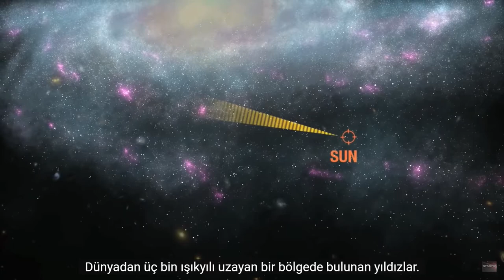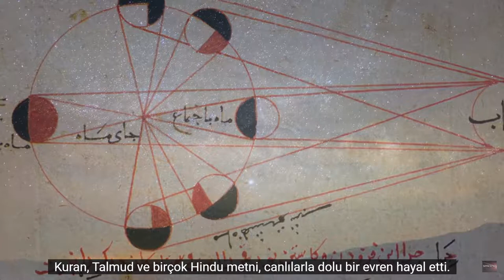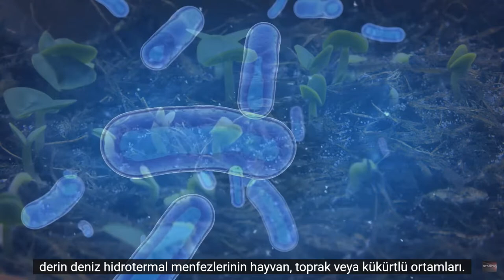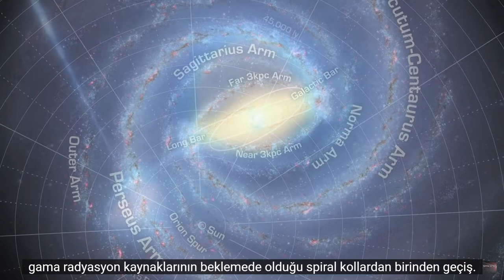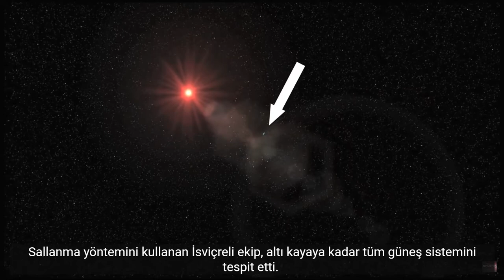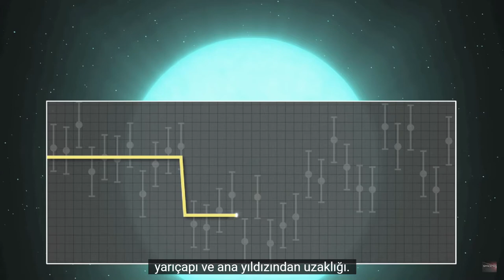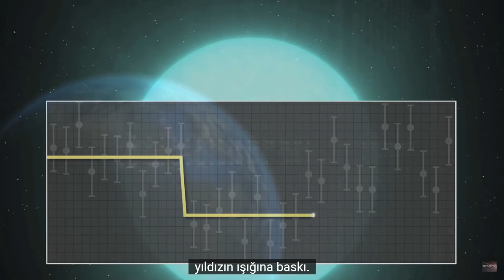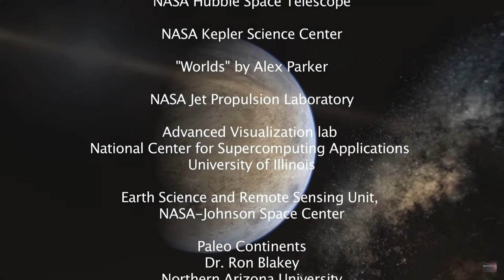Dünya Benzeri Gezegenleri Aramak | Kozmik Yolculuk ( Uzay Belgesel)